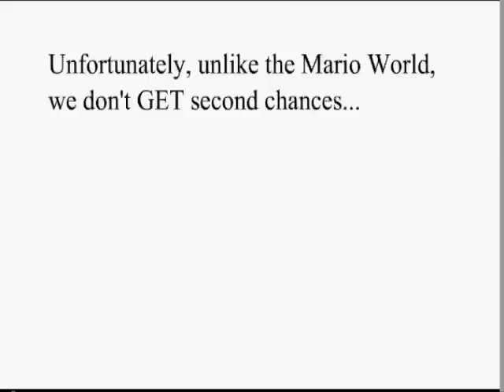Super Mario Bros.-goin' back to the start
*Update* 08/31/09
10,000 views!
thanks guyss!
spread this message.

help stop this madness.